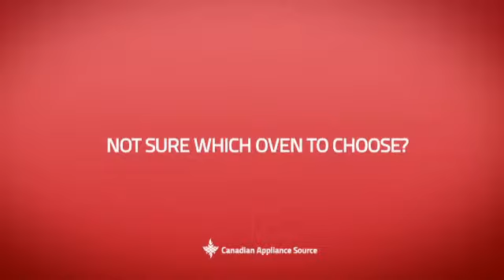Electrolux E30EW8CGPS Double Wall Oven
This Electrolux E30EW8CGPS Double Wall Oven is brought you Electrolux Icon E30EW8CGPS Double Wall Oven, 30 in, 8.4 cu.ft, (Total) with Upper/Lower CustomConvect3 Convection Ovens, 6 Smooth-Glide Racks, Temperature Probe, Halogen Lighting and Wave-Touch Control Panel